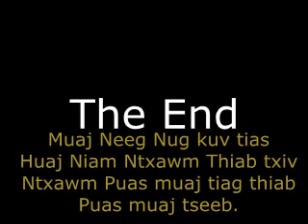Rov Tham Txog Huaj yuav pom Niam li Npau suav.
Huaj Niam Ntxawm thiab Txiv Ntxawm tsis Hlub Huaj tab sis muaj neeg
Tsis ntseeg tias Huaj Txiv ntxawm tsis hlub huaj.